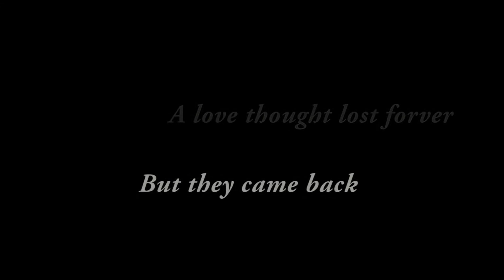They're Back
Everyone knew they'd be back. They just couldn't resist us, it was only a matter of time. The replacements just weren't the same...